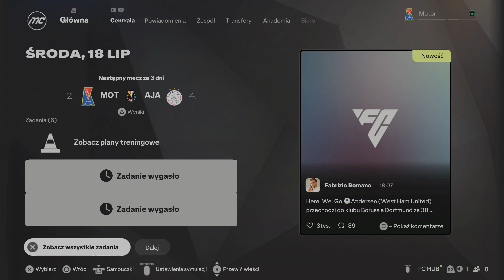Tak dużych pieniędzy na transfery nie mieliśmy! | EA FC 25 | Kariera Menadżera Motor Lublin [#30]